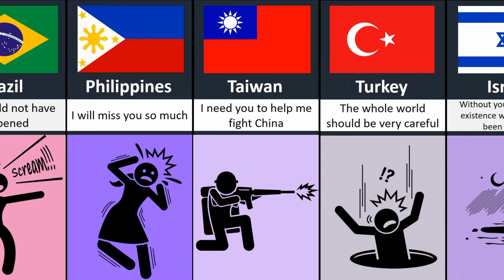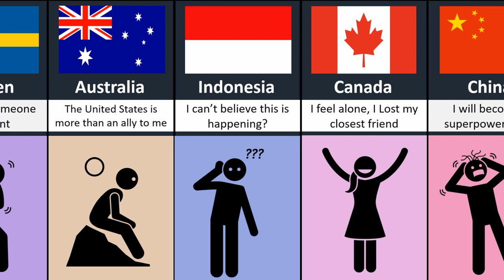What if Joe Biden Dies ? what is gonna happen?